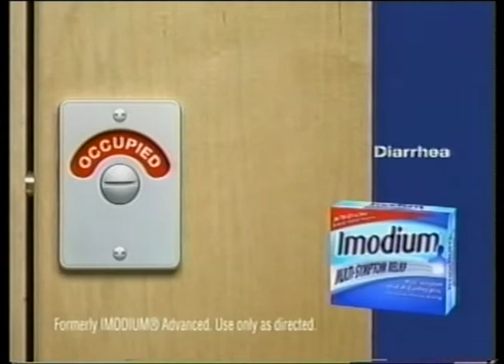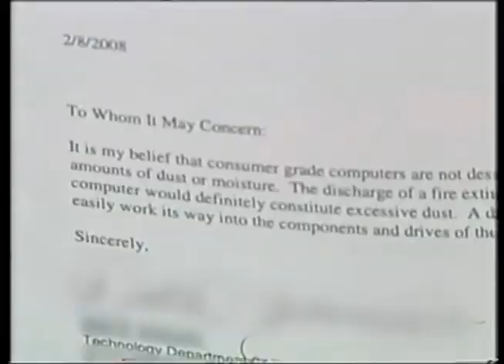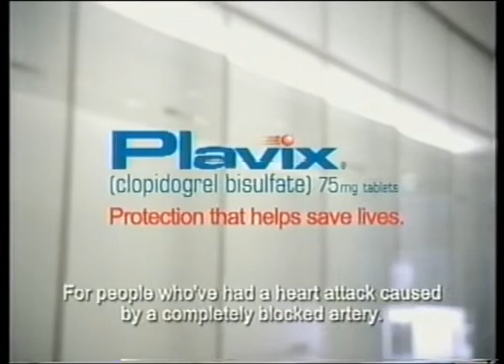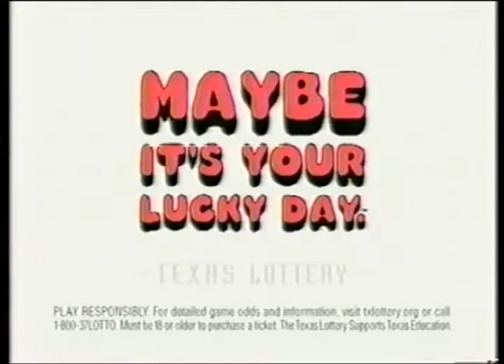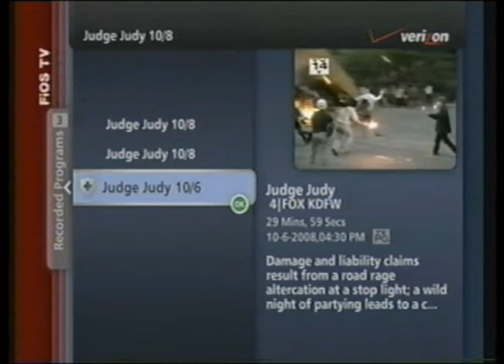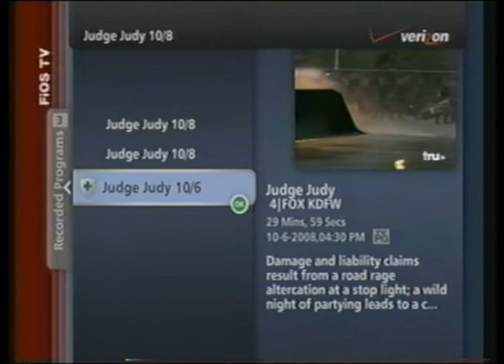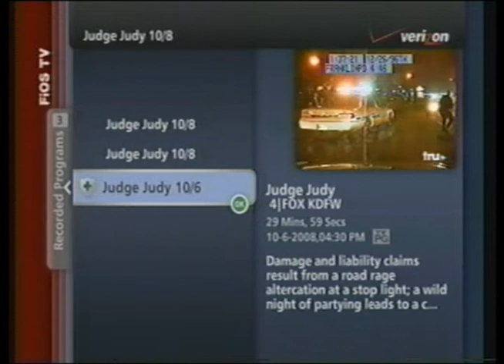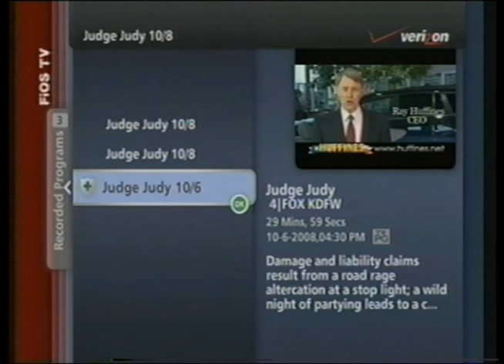Matt Morris on Judge Judy